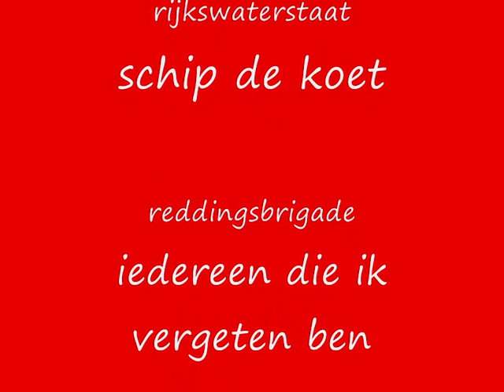2009-11-21 Oefening Berend Botje video 1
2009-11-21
this was a training with firefighters police ambulance and a lot of other's.
two boats where in a accident, a lot of people became in the water.
chemical materie became in the water as well.
the victims-actors did a very good job there were also children involved during the training.